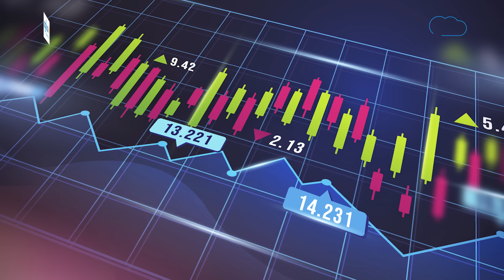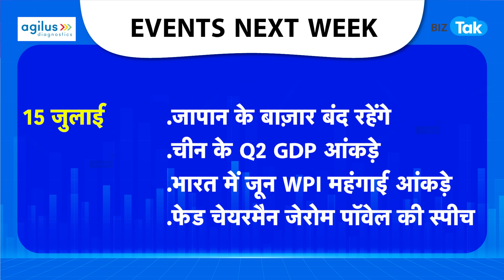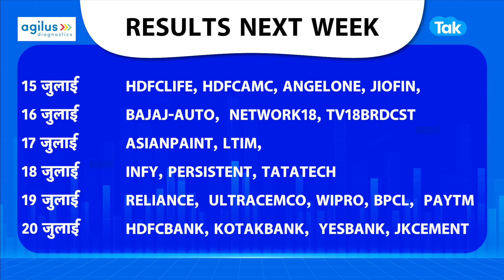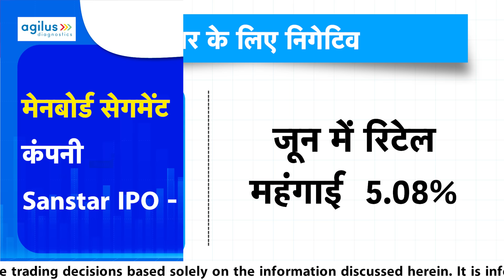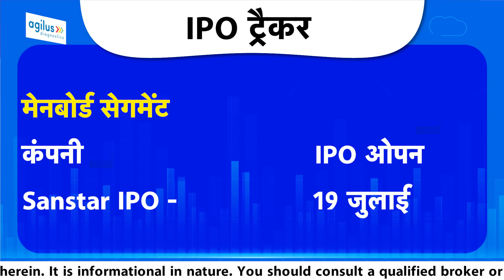Share Market में क्या आगे भी जारी रहेगी रफ्तार?| BIZ Tak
Q1 Results, Budget updates, global cues among key market triggers this week. Know the details in the video.

BizTak Premium ज्वाइन करने के लिए क्लिक करें .